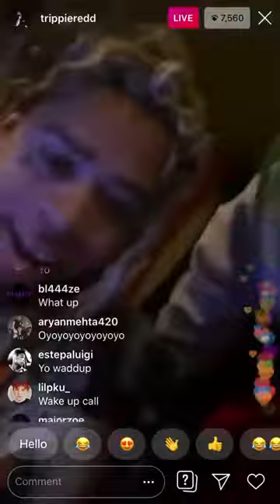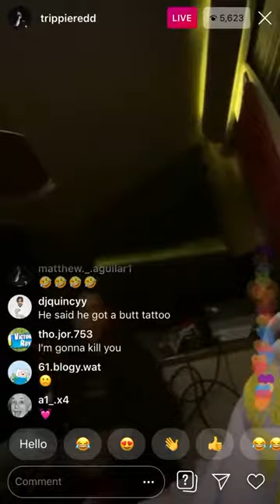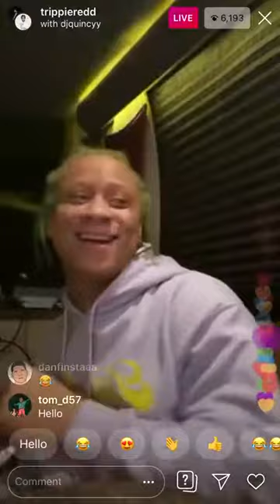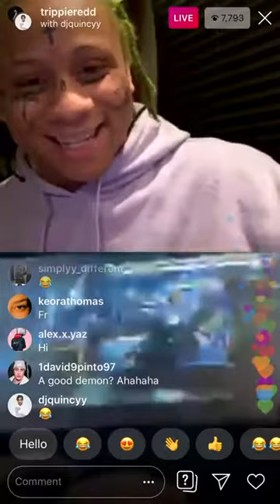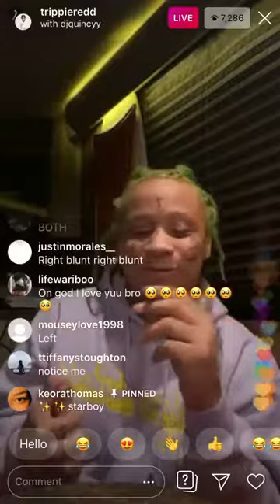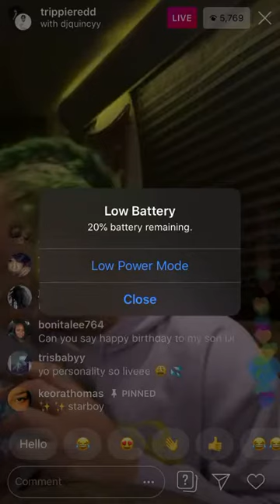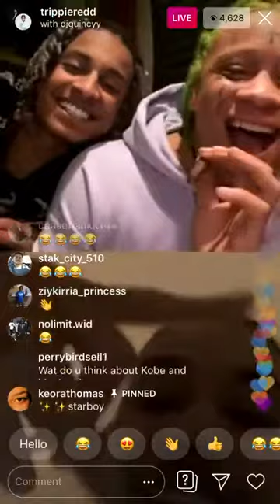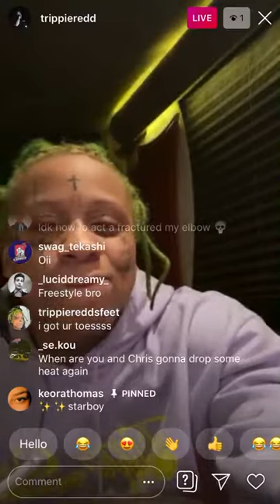Trippie Redd IG Live!!! 1/2/2020